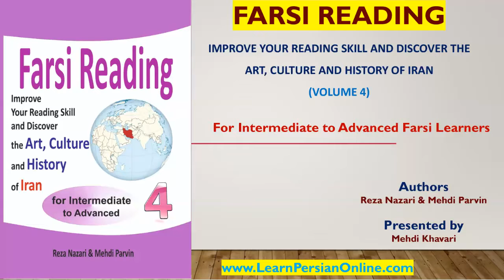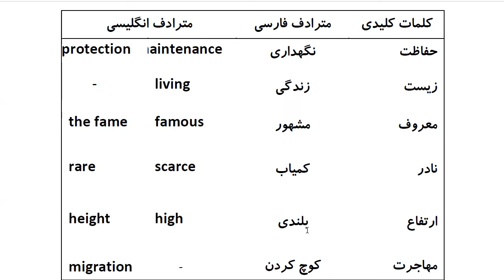Farsi Reading: For Intermediate to Advanced Farsi Learners: Book 4- Lesson 17